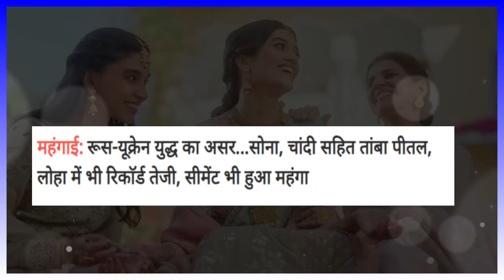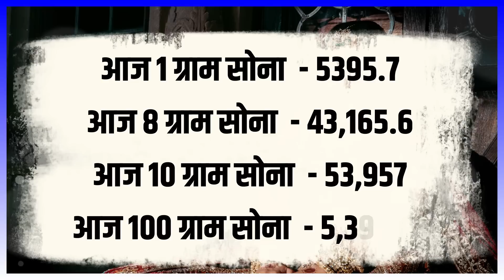19 अगस्त 2023, Sone Ka Bhav, Chandi Ka Bhav, Sone Chandi Ke Bhav, Gold Rate Today |Gold Price Today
14 जुलाई 2023, Sone Ka Bhav, Chandi Ka Bhav, Sone Chandi Ke Bhav, Gold Rate Today | Gold Price Today

સનાના ભાવ માં તોતિંગ ઉથલપાથલ | 14/8/2023 | Sona na bhav | gold price prediction sona chandi news, taaja bhav sone chandi ka

14 अगस्त 2023, aaj sone ka bhav || Gold rate Today || Gold price today || Sone ka bhav aaj ka

14 August 2023,aaj sone k bhav|| Gold Rate Today || Gold price today , Aaj sone ka bhav

सोना कब सस्ता होगा 2022
2022 Mein Sona kab Sasta hoga,

Search key:

1. sona na bhav,
2. Aaj na sona na bhav,
3. Today gold rate,
4. Today silver rate,
5. Today gold price,
6. Today silver price,
7. What is the price of gold today,
8. What is the rate gold today,
9. gold rate today live,
10. gold rate,
11. gold price,
12. Aaj sona na bhav,
13. સોના ના ભાવ,
14. આજના સોનાના ભાવ,
15. ચાંદી ના ભાવ,
16. આજના ચાંદી ના ભાવ,
17. Today gold price,
17. Today gold price Gujarat,
18. Today gold price in all over Gujarat and city,
19. gold rate price today,
20. 10 gram sone ka rate,
21. 10 gram na sona na bhav,
22. 1 gram sona na bhav,
23. 10 gram gold price today,
24. 1 kilogram sone ka rate,
25. 1 kg gold price,
26. gold price today in Gujarat,